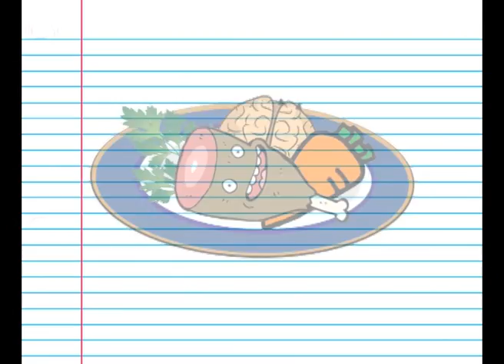รายการ หมูเห็ดเป็ดไก่ (Angle version) หมูย่างดาวพระศุกร์ - 13560537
นายอานนท์ สอาดพุ่ม
ID : 13560537